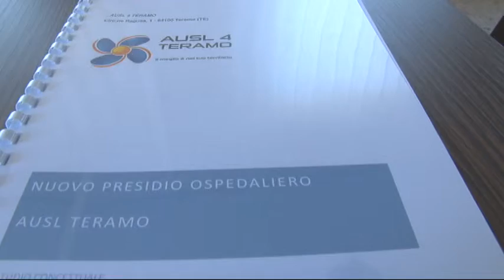La Asl di Teramo difende le proprie scelte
Dopo la polemica sollevata dai sindacati sull'opportunità di affidare alla Radiosanit parte delle prestazioni per analisi strumentali, il direttore generale della Asl di Teramo Roberto Fagnano risponde e difende le scelte fatte con l'obiettivo di azzerare liste di attesa lunghissime